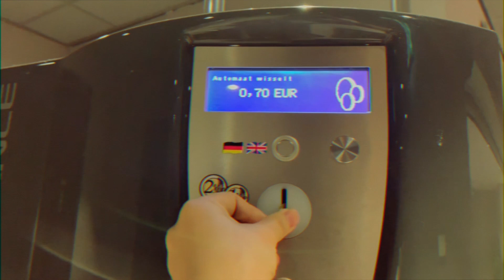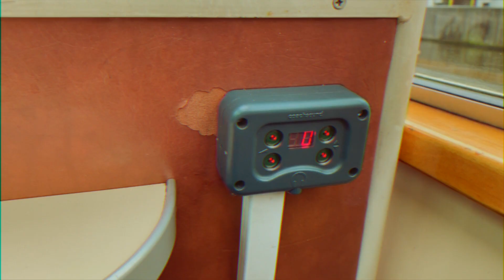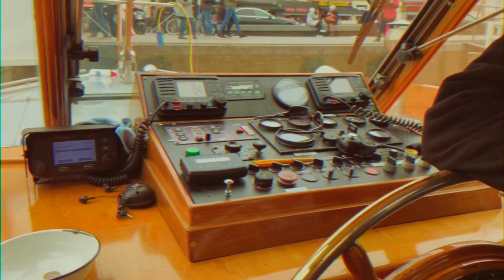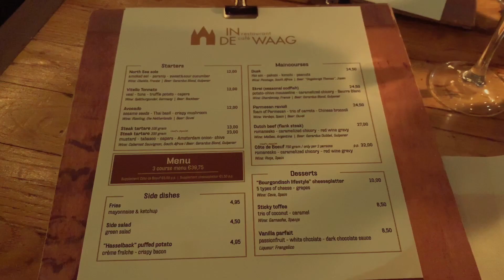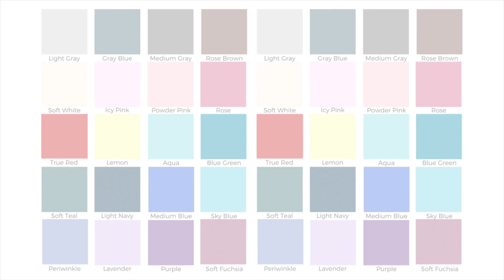🇬🇧영국유학생Vlog 💫AMSTERDAM,BRUGES VLOG 봄의 암스테르담,브뤼헤 🇳🇱🇧🇪 (feat. 세계여행)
Hello 간만입니다.
언 두달 만이네요.
이번 학기는 길더라구요 그래서 정신없이 학교 생활을 하다가
5월말에 제출하고 쫌 릴렉스, 마음의 준비를 하고
영상을 편집해봤어요
틈틈히 영상은 찍고 있는데,
마음이 먹기까지..
예전엔 그냥 편집하곤 했는데,
큐가든 영상이 생각보다 인기가 많아서, 황송하면서도
뭔가 기대를 저버리지 아니하고 싶고
이제 뭔가 쫌더 디테일을 신경써야겠다는 생각이 들고

그래서 틈틈히 신경을 써서 만들어봤어요 ☺️
언 1년간 센마를 다니면서
이런저런 다양한 것들도 경험하고
그만큼 다양한 고민도 해보고
디자인에 관한 고민들도 많이 하고
그래서 뭔가 알게 모르게 성장한 것같아요 (자화자찬😎)

영상을 업데이트하고 주변 지인들에게
피드백을 받고 있어요
그래서 참고하고 다른 유튜버보고 참고쫌 해라^^*
이런 피셜들을 들어서 사실
제가 다른 사람 유튜버 안 보는데
요새 보고 있어요 ㅎㅅㅎ
( 공뷰즁 )
진짜 재밌더라구요

이번 영상은 암스테르담, 브뤼헤 갔다온 여행 영상입니다.
짧으니 재미지게 봐주세욘 ㅎㅅㅎ
보시구 댓글후기 (레고레고✨)

이번 방학은 길어서 목표는 다른 방학까지 영상이 꾸준히 업데이트 할 수 있게
셋팅 해놓긴데
(꿈은 야무지다 ⭐️)
일단 플랜짜서? (그냥 할까)
일단학교 일정 다이어리에 셋팅하고
거기에 맞춰서 토탈 영상 몇개 만들지 규격 잡고
혼자 플랜을 여기다 적어대고 있네요
ㅋ
한쿡에 있는 친구들, 가족들
그립습니다
전 잘살아요 🌝
(안물어봄)